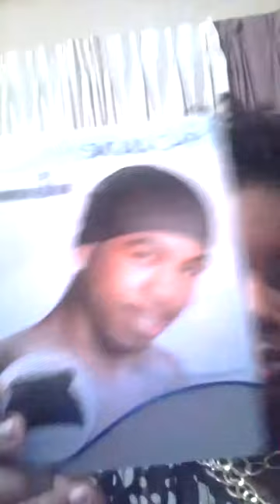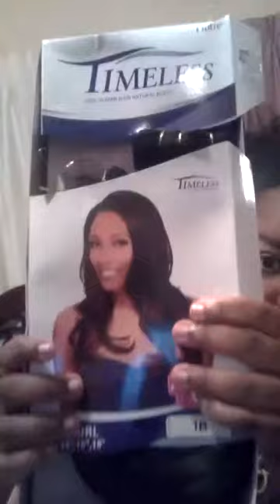HairToBeauty.com Haul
HairToBeauty.com
Foam Head $3.99
Outre Timeless All In One Pack $13.99
Skull Cap $1.99
Salon Pro Hair Glue $1.29